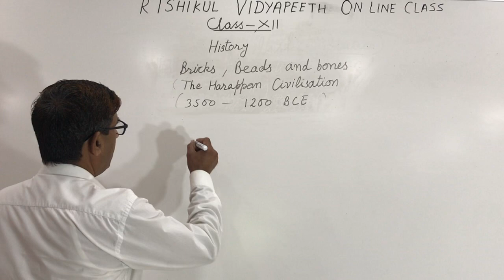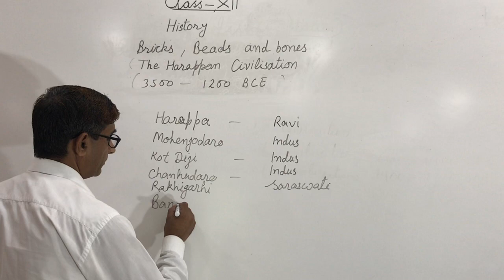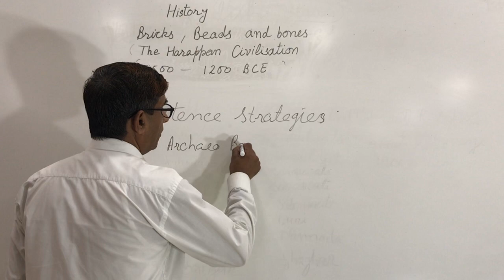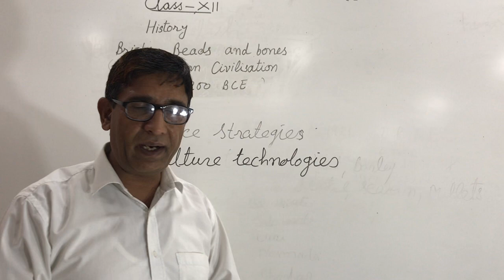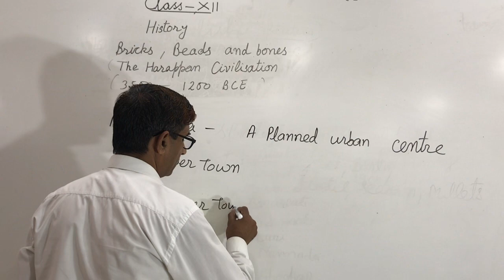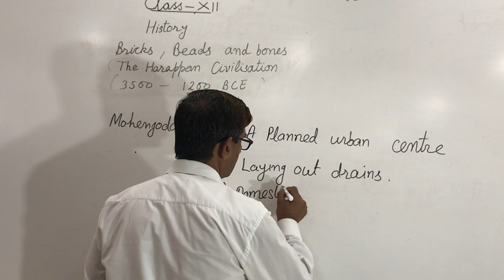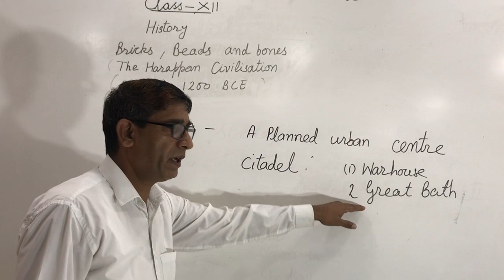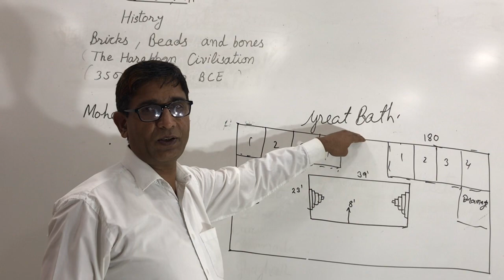Class XII, History, Bricks, Beads & Bones `The Harrapan Civilisation Module 1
By Mr Rakesh